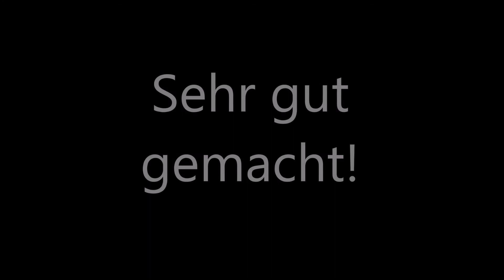BedWars in SkyWars!? | Minecraft Kits #010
Hey Freunde!
Heute habe ich das Knüppel Kit was eigentlich an BedWars errinert, denn es hat ein Knockback-Stick mit Rückstoß 2 Haltbarkeit 10

Minecraft Kits:
In Minecraft Kits geht es darum das ich pro Folge ein Kit vorstelle, es sind insgesamt 30 Kits also 30 Folgen.

Minecraft Kits Server: Minesucht.net

 Mein Equipment:
 Laptop: ASUS F751L